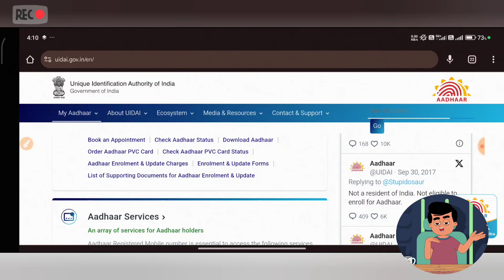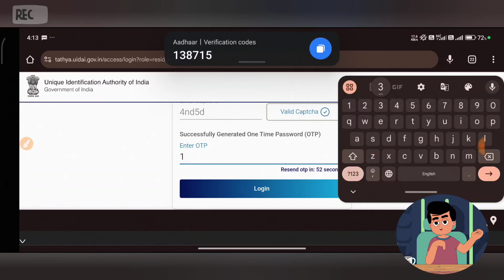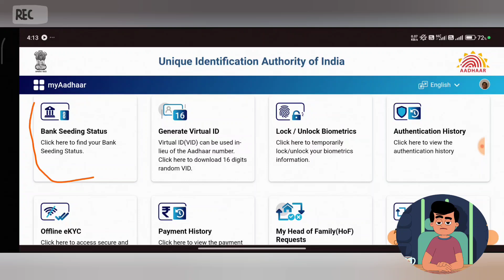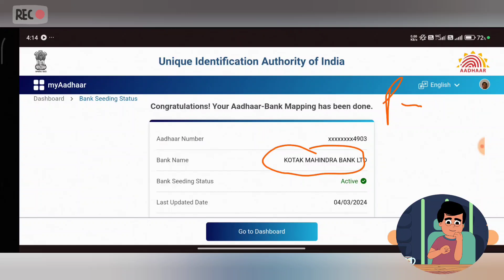Bank Account DBT link hai ya nhi kaise pata kare | how to check DBT in your bank 🏦 Aadhar DBT Link 💰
Follow Us  -

We always provide useful content on the Avneesh Social media channel, here Cashback information App Android and application tips and tricks and  Social media Site information and Apps, and Internet tips and tricks, along with the Cashback and Internet , Social site's  related Useful Information Simple language available in Hindi

It is our effort to get this information useful for all types of Internet users, Smartphone users and Social Media users.